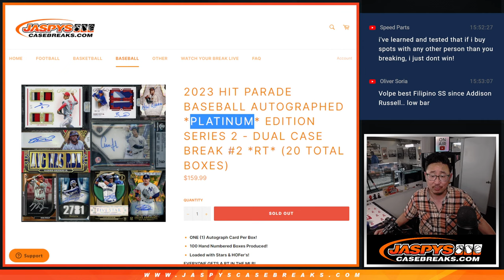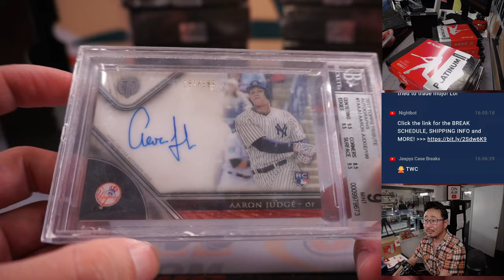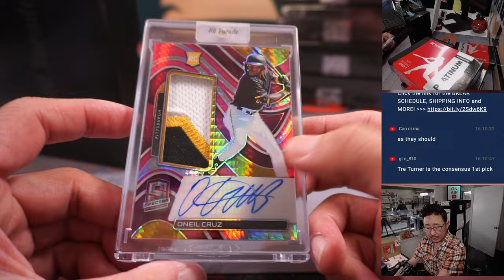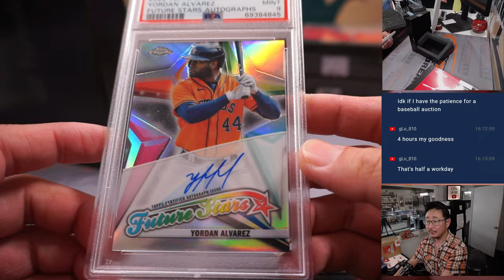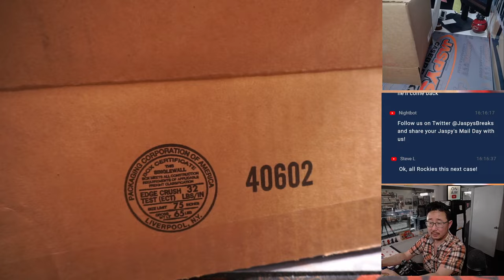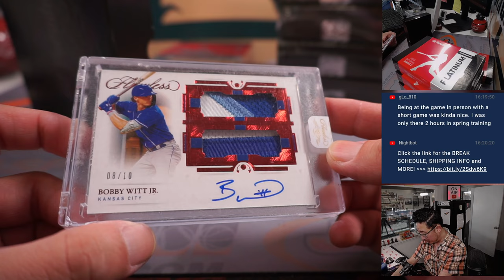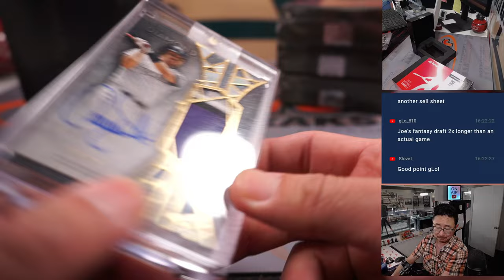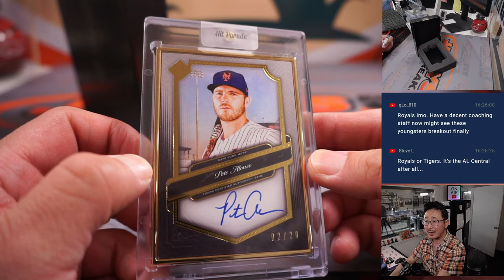M, 03.27.23 -- 2023 HIT PARADE BASEBALL AUTOGRAPHED *PLATINUM* EDITION S2 - DUAL CASE BREAK #2 *RT*